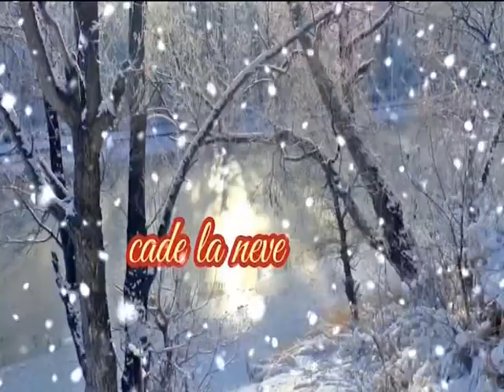la mattina di casalotto del 16 dicembre 2020